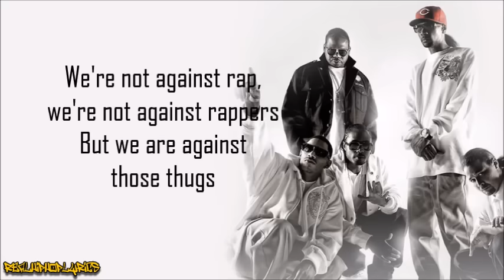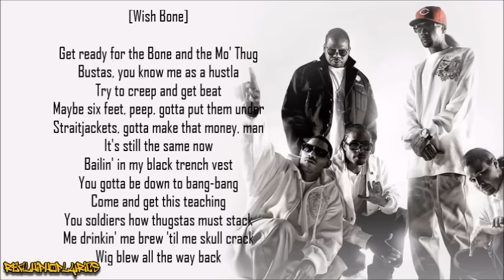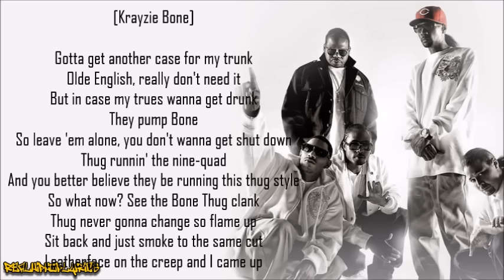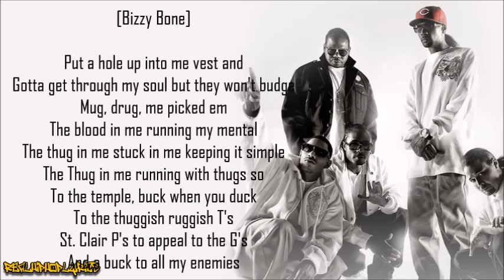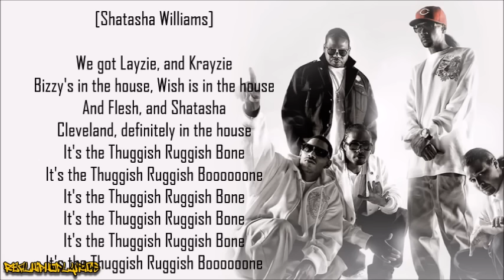Bone Thugs-n-Harmony - Thuggish Ruggish Bone (Lyrics)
Artist/Group: Bone Thugs-n-Harmony
Album: Creepin on ah Come Up
Released: 1994
Label: Ruthless/Relativity

"Thuggish Ruggish Bone" is the debut single by American hip hop group Bone Thugs-n-Harmony, from their debut EP Creepin on ah Come Up. It features local Cleveland singer Shatasha Williams. The song reached #22 on the Billboard Hot 100. The song was included in the soundtrack of the video game True Crime: Streets of LA; and the second half of Layzie Bone's verse was reused on the track "Family Scriptures" on the Mo Thugs Family debut album, Family Scriptures.

The music video (directed by Terry Heller) was shot near the Cuyahoga River on Cleveland's westside, near from the Lakeview Estates public housing units. The music video also featured rapper Eazy-E.